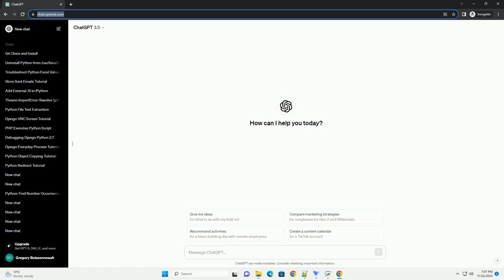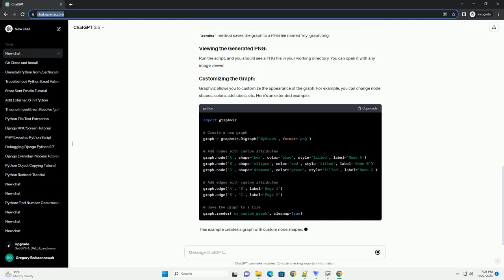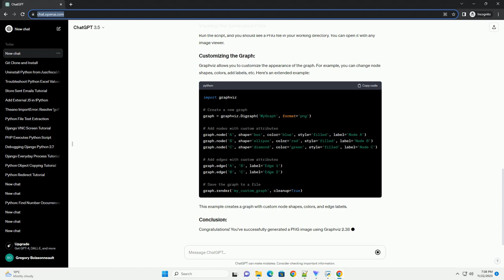Generate png using Graphviz 2 38 0 on Anaconda Python 2 7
Certainly! Below is an informative tutorial on generating PNG images using Graphviz 2.38.0 in Anaconda Python 2.7, along with code examples. Please note that the information provided here is based on my last training cut-off in January 2022, and there might be updates or changes since then.
Graphviz is an open-source graph visualization software. It provides tools for creating and rendering graphs in various formats, including PNG. In this tutorial, we'll explore how to generate PNG images using Graphviz 2.38.0 in Anaconda Python 2.7.
Anaconda Python 2.7: Ensure that you have Anaconda Python 2.7 installed on your system. You can download it from the Anaconda website.
Graphviz 2.38.0: Download and install Graphviz 2.38.0 from the Graphviz website. Make sure to add the Graphviz bin directory to your system's PATH.
Before using Graphviz in Python, you need to install the graphviz package. Open your Anaconda Prompt or terminal and run the following command:
This installs the Python bindings for Graphviz.
Let's create a simple graph using the graphviz library in Python. Open a Python script or Jupyter notebook and follow the example below:
This code creates a directed graph with three nodes (A, B, C) and two edges (A to B, B to C). The render method saves the graph to a PNG file named 'my_graph.png'.
Run the script, and you should see a PNG file in your working directory. You can open it with any image viewer.
Graphviz allows you to customize the appearance of the graph. For example, you can change node shapes, colors, add labels, etc. Here's an extended example:
This example creates a graph with custom node shapes, colors, and edge labels.
Congratulations! You've successfully generated a PNG image using Graph